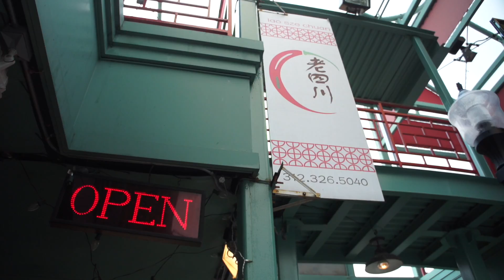Eat Chicago Extended R-Rated Edition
Student short web show about eating food in chicago